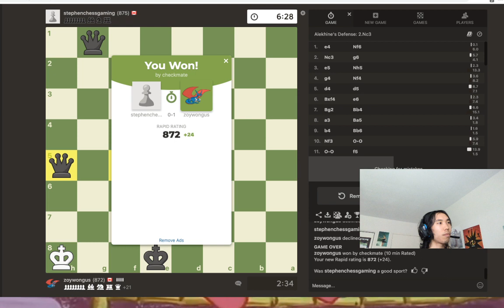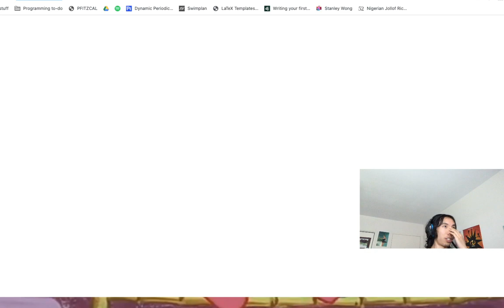The slow climb continues | Road to 1000 elo (Rapid)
Stream from the past Saturday!!!